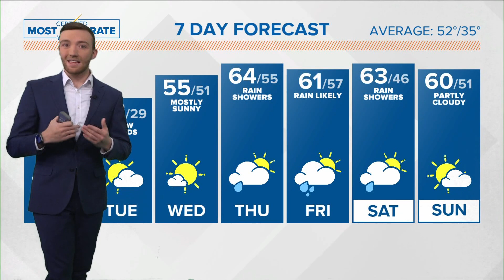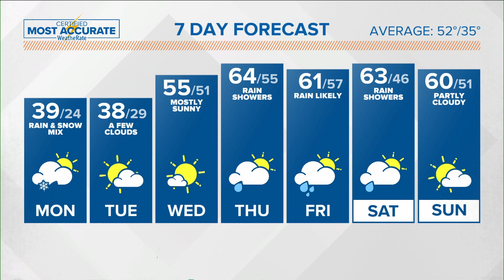Memphis area weather forecast: Snow showers for the first half of Monday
Meteorologist Trevor Birchett says we'll see some snow to start off Monday, but temperatures will quickly climb above freezing this afternoon.